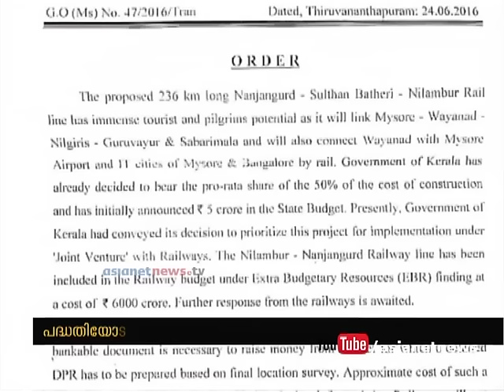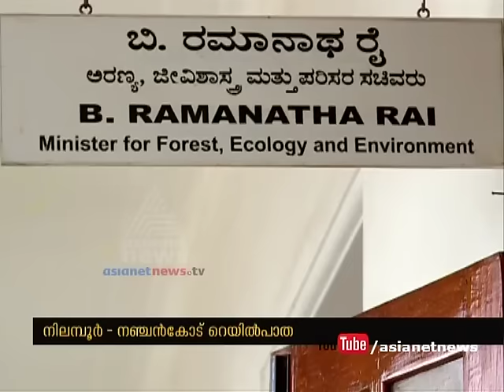Karnataka Forest Department against Nilambur Nanjangud Rail line survey